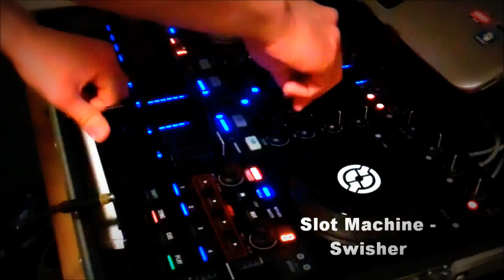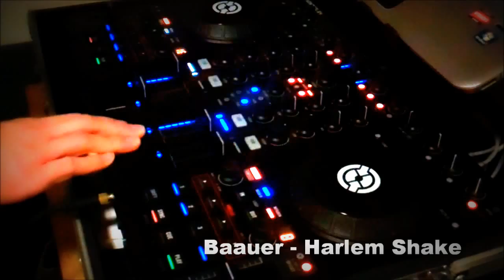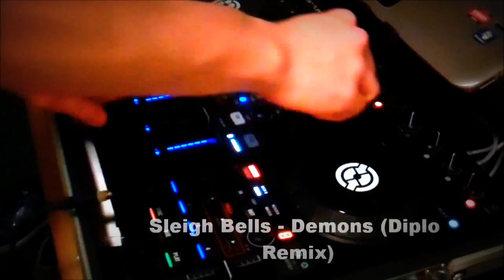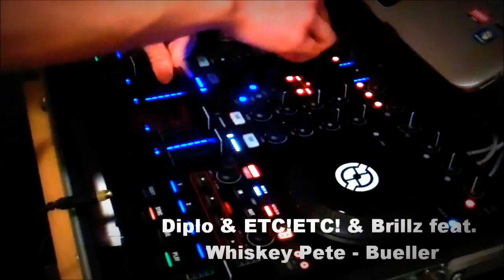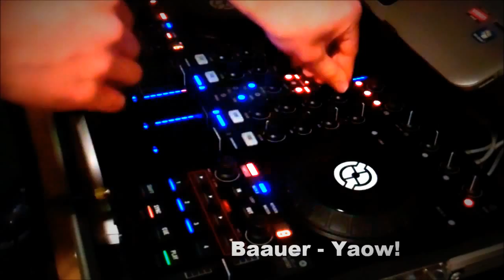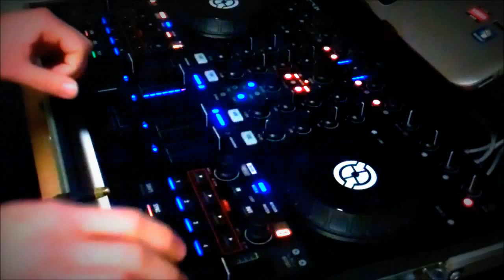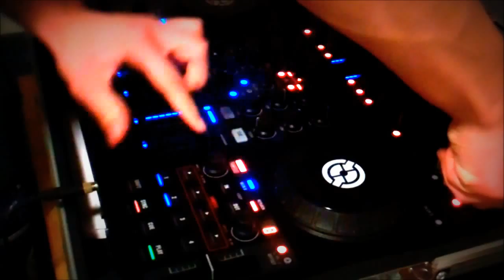Traktor S4 Trap-Style & Dubstep Mix Vol.1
My name is Says Who

19 years old from Chicago

I like to mix :)

And this is Trap-Style & Dubstep Mix #1. (First video on this page)

**DOWNLOAD THIS MIX AND MORE ON MY SOUNDCLOUD**

Trap/Dub Mix 1: Tracklist
1. Skrillex - Goin' in (Going' Down Mix)
2.Swisher- Slot Machine
3. Baauer - Harlem Shake
4. Zedd - Scorpion Move
5. ETC!ETC! & Brrillz - Swoop
6. Sleigh Bells - Demons (Diplo Remix)
7. Diplo & ETC!ETC! & Brillz Feat. Whiskey Pete - Bueller
8. Baauer - Yaow!
9. Dismantle - Computation VIP
10. Bro Safari & Knuckle Children - Freak
11. Willy Joy - Big Booty
12. Psy - Gangnam Style (Arion Trap Remix)

Thought I'd hope on the live mix recording bandwagon and show you how I throw down. Let me know what you all think. I would love to get feedback, comments, likes, subscriptions, favorites, criticism, questions, or anything about what I do. Also, sorry if it's too dark, my dorm lights are super weak..

UPDATE: VOL. 2 NOW OUT :/watch?v=jfV1PEBee-I